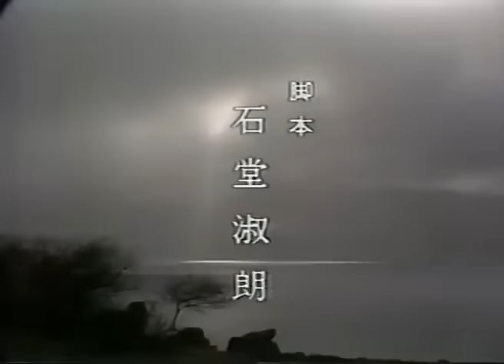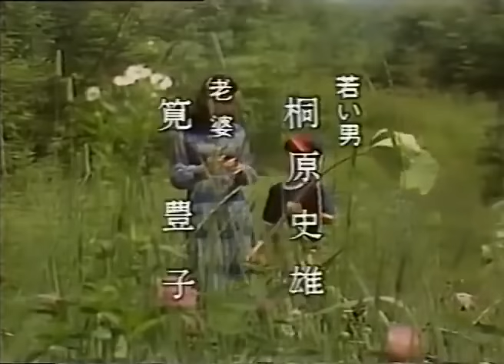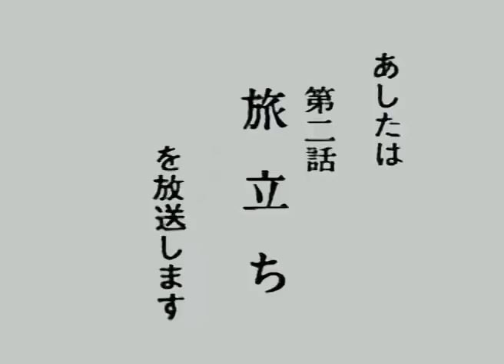七瀬ふたたび 第01話 「出会い」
昭和47年から58年にかけてＮＨＫ総合18時より放送された「ＮＨＫ少年ドラマシリーズ」、当時多くの少年少女たちは原作者筒井康隆、眉村卓、光瀬龍などの一流のＳＦ作家が手掛けた新鮮なＳＦドラマに夢中になり、テレビの前に釘付けになった。「ＮＨＫ少年ドラマシリーズ」は筒井康隆の「時をかける少女」の原点としてもっとも人気の高かったシリーズ第一作目「タイム・トラベラー」に始まり、多岐川裕美「七瀬ふたたび」、古手川祐子「幕末未来人」、紺野美沙子「未来からの挑戦」池上季実子「まぼろしのペンフレンド」ら、現在も第一線で活躍する女優が出演していることも見逃せない。